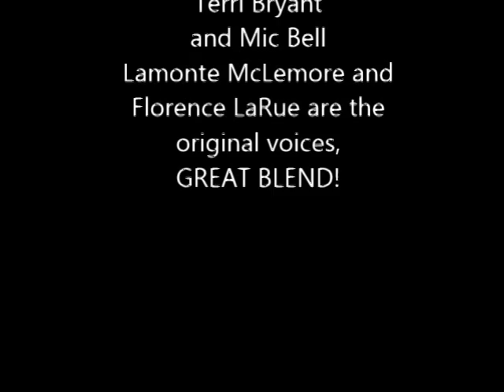Terri Bryant and The 5th Dimension HIGH ON SUNSHINE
Description
Recorded  1977  One of the first releases on Motown  for this 2nd generation 5th Dimension Terri Bryant and Mic Bell sing the leads on this cut Terri Bryant is known as Terria